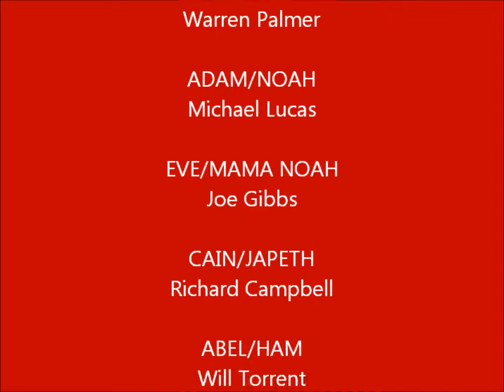Children of Eden - Richings Players - July 2011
The Richings Players presents Children of Eden, Music and lyrics by STEPHEN SCHWARTZ.  Directed by Sarah Pinkney